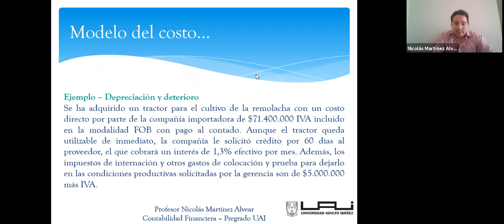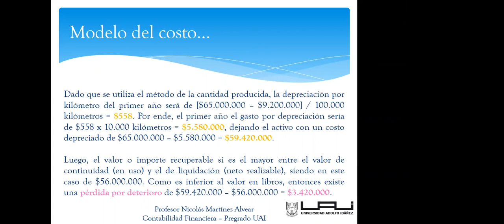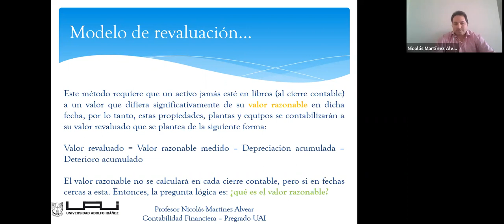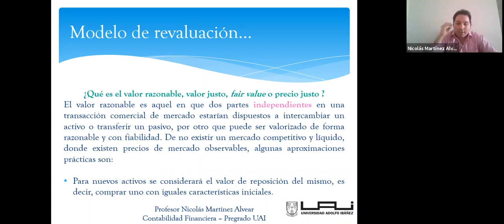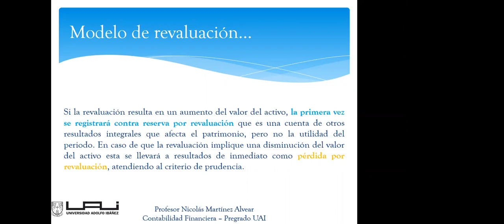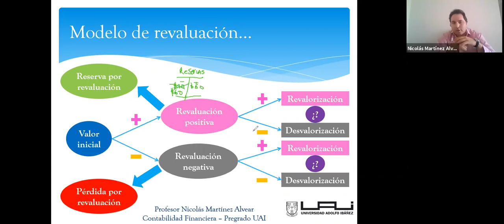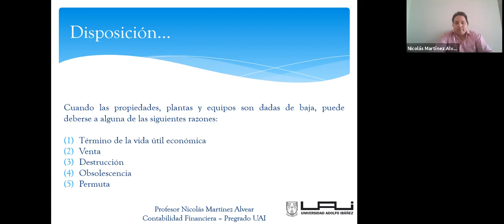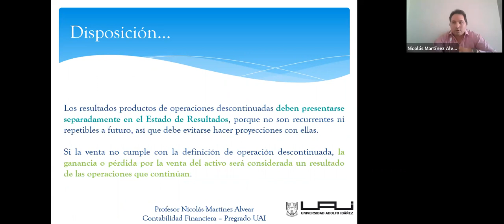Clase Contabilidad Financiera sección 07 25.03.2021